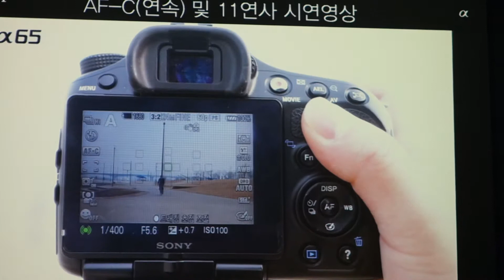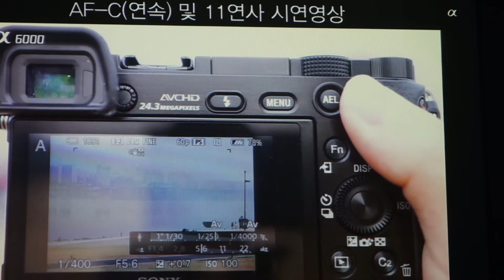[2014 소니 신제품 세미나 - 대전] 소니 알파 6000의 AF-C 및 11 연사 시연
현장에서 컴팩트 카메라 RX100M2로 촬영한 것이므로 화질과 음질은 떨어짐을 양해 바랍니다.